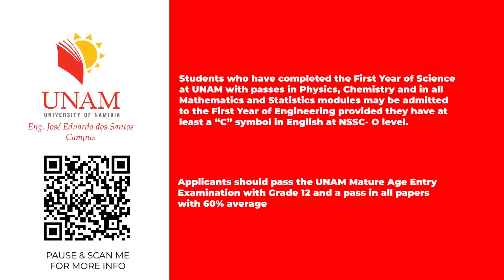Why I chose to study Metallurgical Engineering #12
Ndapanda Mundjulu is a 4th year student from Olupito Village in Okalongo Constituency (Omusati Region in Namibia), studying a Bachelor of Science in Metallurgical Engineering at the José Eduardo dos Santos Campus.

She talks about her project at the Husab Mine. Ndapanda also shares her experience at the University of Namibia, and why she finds her engineering specialisation fascinating.

For more engineering specialisation courses on offer, and about the José Eduardo dos Santos Campus,